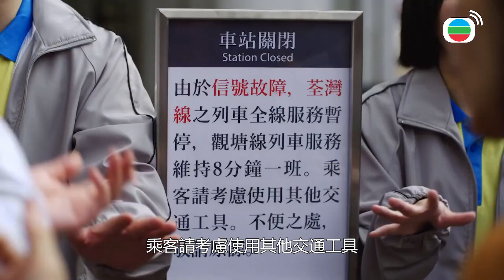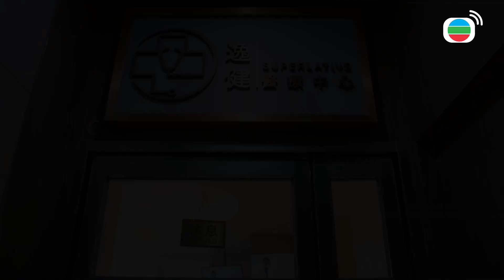當年車禍竟然跟妹妹有關！？姐妹自從不死不休！！| 那些我愛過的人 | 林文龍、黃翠如、馬貫東、連詩雅、陳自瑤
一場嚴重車禍奪去了幾條性命，七年後彷彿一切如常。喪妻的姜煜誠與女兒姜子優相依為命，喪夫的方樂汶撫養女兒朱幸而，也與繼子朱嘉炳和家姑陳玉蘭同住。任職保險經紀的樂汶，前往婦產科醫生妹妹方書文工作的地方時，跟煜誠的車子發生碰撞。醫生古希晨救了現場乘客後，卻逃避到新工作地點上班，翌日重遇七年前一起幫樂汶接生的書文，書文卻不想與他相認。書文被前男友的太太Angela糾纏逼她接生，導致她與樂汶誤會加劇……